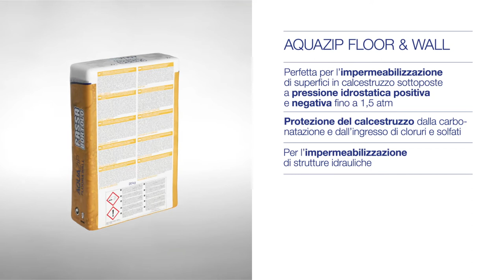Aquazip Floor&Wall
AQUAZIP FLOOR&WALL è una guaina elastica bicomponente, idonea per la protezione, il controllo dell’umidità e dell’aumento di resistività di strutture in calcestruzzo, può essere utilizzata su cicli deumificanti e si caratterizza infine per l’ottima reologia e per l’elasticità anche a basse temperatura. É un prodotto estremamente  versatile e applicabile anche a spruzzo.